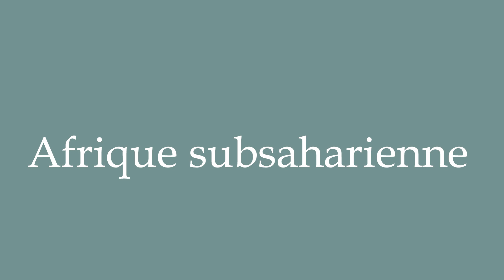How to Pronounce ''Afrique subsaharienne'' (Sub-Saharan Africa) Correctly in French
Learn how to say and properly pronounce ''Afrique subsaharienne'' in French with this free pronunciation tutorial. Apprenez à prononcer des mots en français grâce à nos tutoriels.